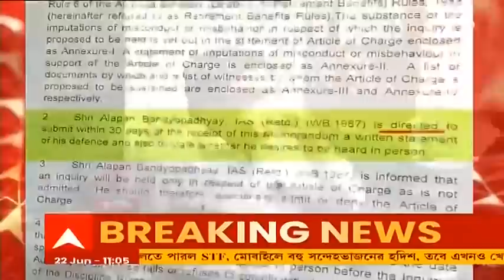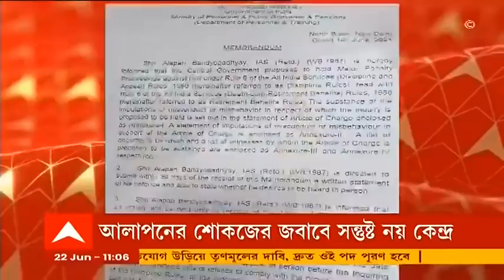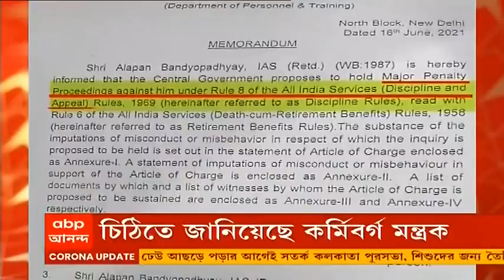Delhi Opposition Meet: বিরোধীদের বৈঠকে থাকছে না কংগ্রেস, 'শেষপর্যন্ত মোদি ফ্রন্টই থাকবে', দিলীপ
বিজেপির (BJP) মোদি (Narendra Modi) সরকারের বিরুদ্ধে একজোট হচ্ছে বিরোধী দলগুলি। দিল্লিতে এনসিপি (NCP) প্রধান শরদ পওয়ারের (Sharad Pawar) বাসভবনে আজ বিকেলে বৈঠকে বসতে চলেছেন বিরোধী দলের শীর্ষনেতারা। আমন্ত্রণ জানানো হলেও সম্ভবত কংগ্রেসের (Congress) কেউ এই বৈঠকে উপস্থিত থাকবেন না বলে জানা গিয়েছে। এর মধ্যেই গতকাল পাওয়ারের সঙ্গে বৈঠক করেন প্রশান্ত কিশোর (Prashant Kishor)। এই প্রসঙ্গে রাজ্য বিজেপি সভাপতি দিলীপ ঘোষ (Dilip Ghosh) বলেন, ‘এই ফ্রন্ট, ওই ফ্রন্ট অনেক হবে; কিন্তু মোদি ফ্রন্টই থাকবে। যারা দুর্নীতিগ্রস্ত, যারা মানুষের সঙ্গে প্রতারণা করেছে, মানুষ তাদের প্রত্যাখ্যান করছে। এই দলগুলি বেশিরভাগই আঞ্চলিক দল। কংগ্রেস আর সিপিএমও এখন ধীরে ধীরে আঞ্চলিক দল হয়ে যাচ্ছে। মানুষের সঙ্গে তারা যে বিশ্বাসঘাতকতা করেছে, মানুষ তাঁদের যোগ্য জবাব দিয়েছে।’